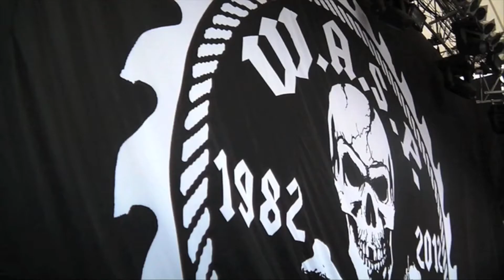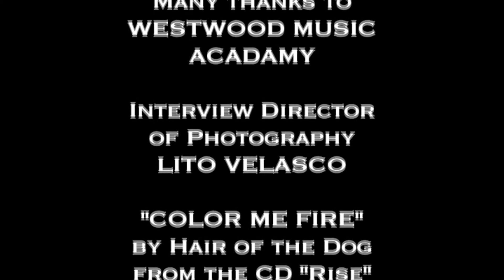Mike Dupke - Drums and Percussion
Mike Dupke is a drummer who has performed and recorded with the likes of John Mellencamp, W.A.S.P., Dizzy Reed, and Eric Sardinas. This video is a small snapshot of his career. For a complete bio, discography, pictures, and other fun drum stuff, please visit his official site at mikedupke.com!